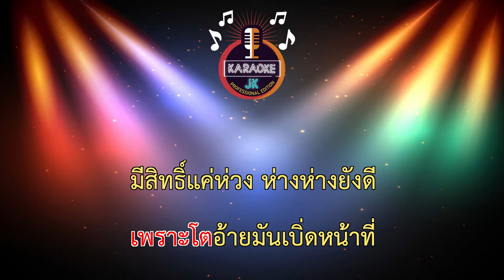เทื่อหนึ่ง (65-C) - อี๊ด ศุภกร 【 Cover By คาราโอเกะดนตรีสด 】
เพลง : เทื่อหนึ่ง
ศิลปิน : อี๊ด ศุภกร
คำร้องทำนอง : อ.เขียด เจริญพร
เรียบเรียงดนตรี : อ.อานนท์ เชื้อบุญมา
อำนวยการผลิตโดย : จอนนี่มือปราบ โคยเสียกเร็คคอร์ด